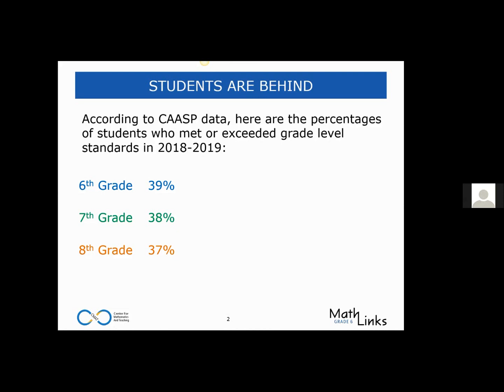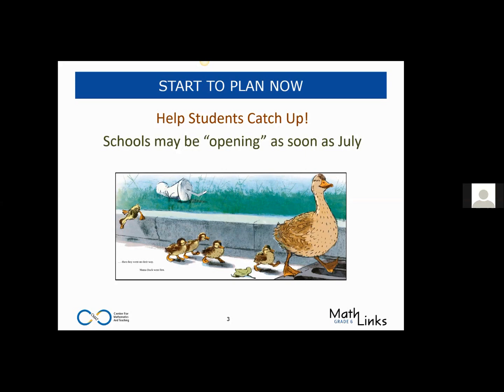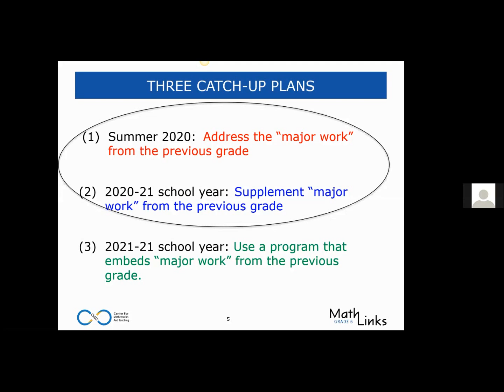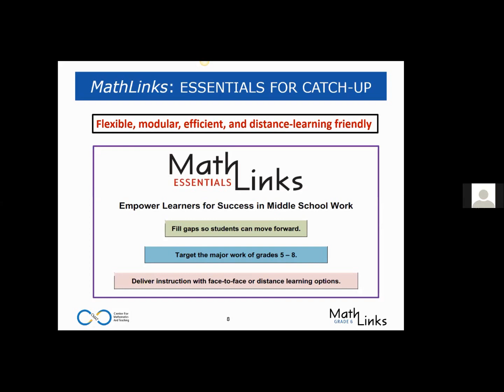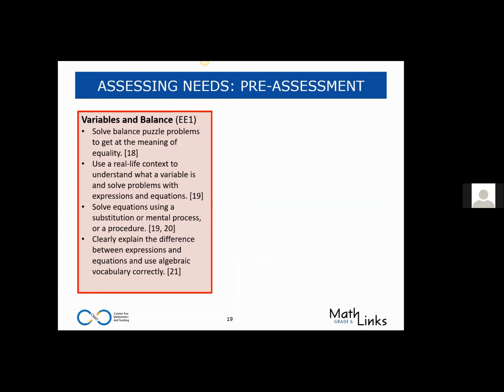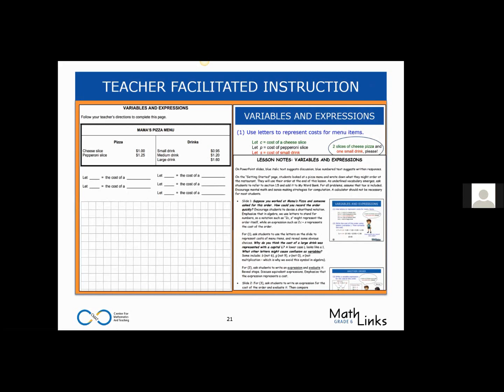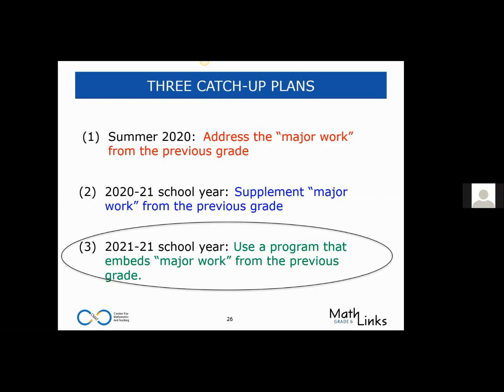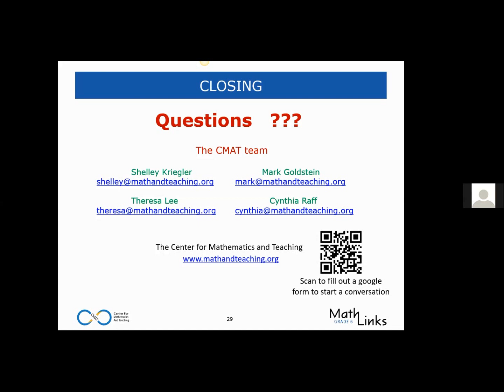Catch Up 1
The COVID-19 pandemic has created the need to get more of our students back on track starting this Summer or Fall.  Learn more about how MathLinks: Essentials can be the backbone of A Solid Plan for Catching Students Up.